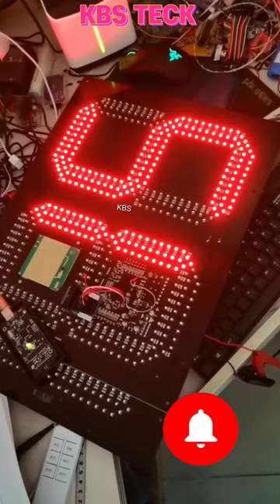Led Pixel board module | Led pixel board kaise banaye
Pixel board module
led pixel display board module kaise theek Karen
trending videos
youtube short videos
led lights manufacturing videos
New Tech videos
Technical videos